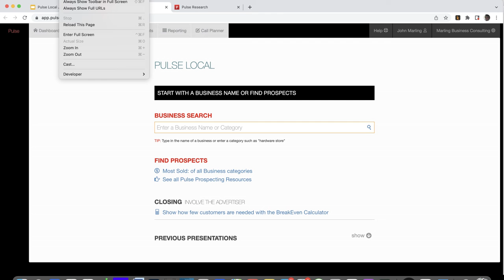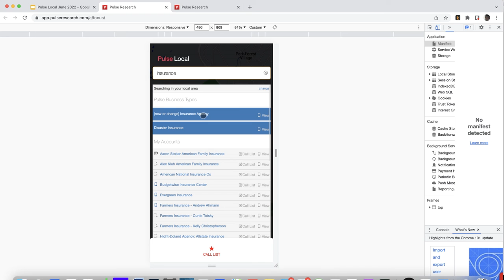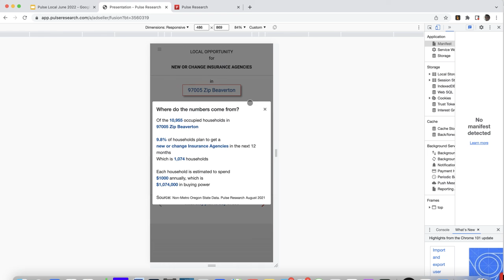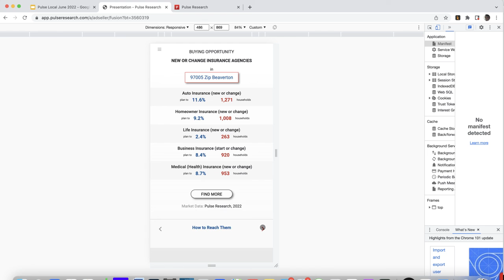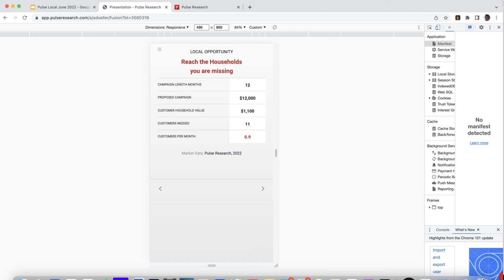Pulse Local Intro June 2 2022